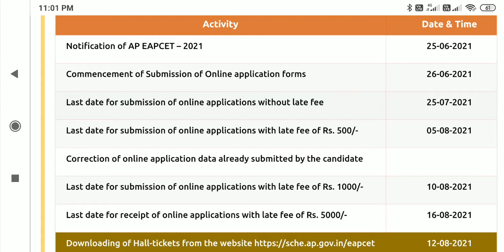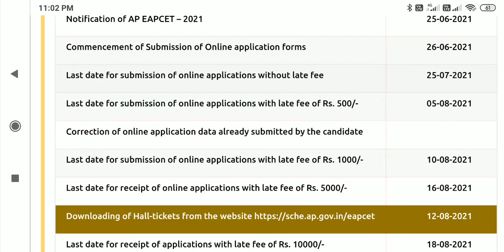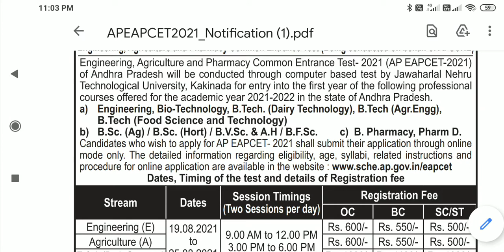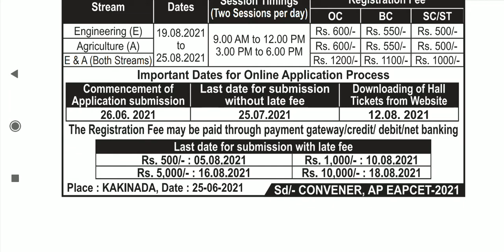APEAPCET 2021 APPLICATIONSTARTED APEAMCET APEAPCET2021 APPLYONLINE 2021 AP EAPCET 2021 APPLY EAPCET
APEAPCET 2021 APPLICATION STARTED APEAMCET old APEAPCET 2021 APPLY ONLINE 2021
ADMISSIONS 2021
LATEST ADMISSIONS 2021
LATEST UPDATES 2021
HOW TO APPLY AP EAPCET 2021
ENGINEERING
PHARMCY
AP EAMCET 2021/EAPCET
AGRICULTURE
DAIRY TECHNOLOGY
HORTICULTURE
LAST DATE TO APPLY AP EAPCET 2021
VETARINARY
FISHERIES
AP EAPCET 2021 EXAM DATE
HOW TO APPLY EAPCET